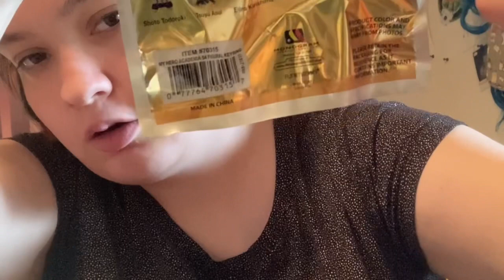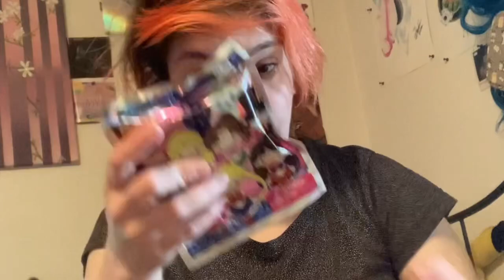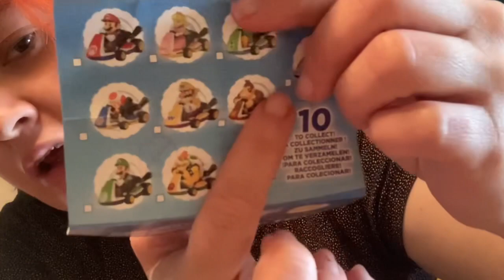Opening some mystery figures I got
Seeing which type of keychains I get from some of my favorite animes💕🥺